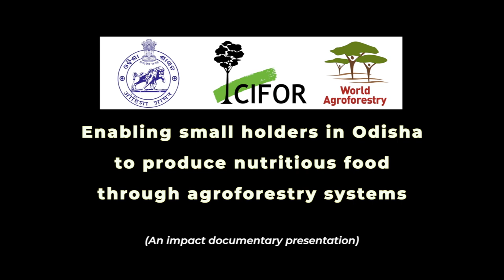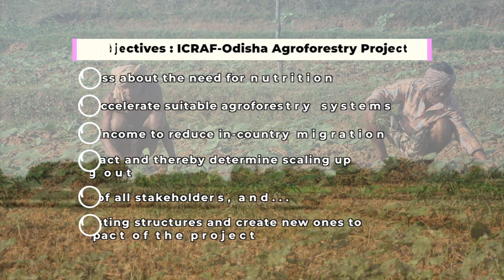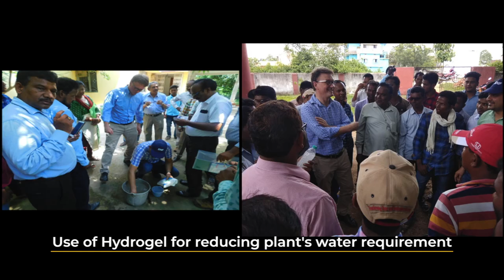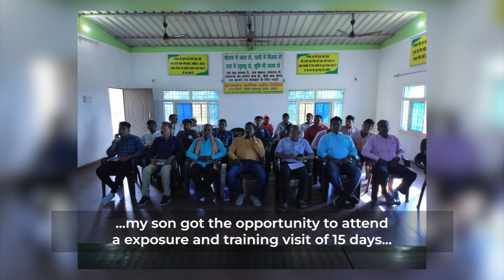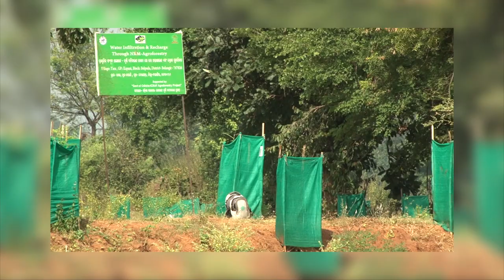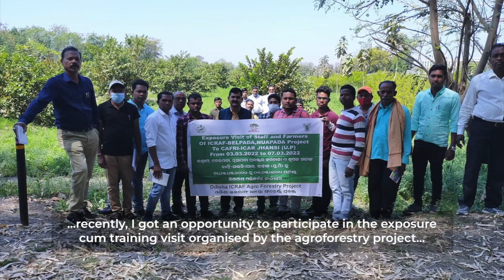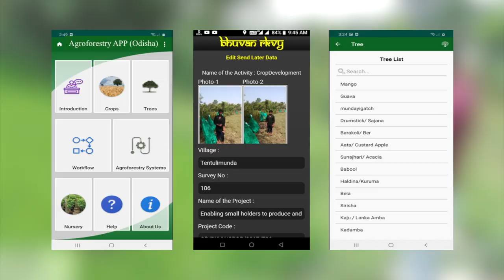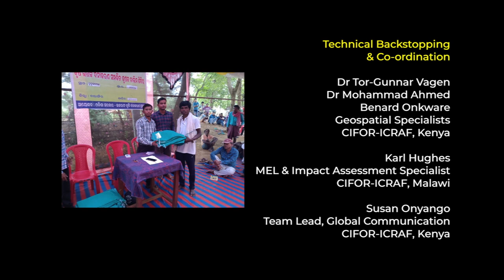Enabling smallholders in Odisha to produce and consume nutritious food through agroforestry systems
Through a unique partnership fully funded by the State Government of Odisha, India, World Agroforestry implemented the project title ‘Enabling smallholders in Odisha to produce and consume more nutritious food through agroforestry systems. The project reached over 14,000 farmers in four years, covering approximately 10,000 hectares of land in 149 villages in Balangir and Nuapada districts. They received inputs and cultivated and planted saplings on their farms. In addition, 18,650 farmers, including those who were directly involved in the project, were trained under capacity development programmes.

The project has significantly improved the landscape through bio-physical interventions (including the planting of trees, shrubs and grass at a large scale) leading to enhanced water infiltration equal to 100 mm rainfall in more than 200 hectares of land. Before the project, farmers grew only one crop in a year due to water shortages. Project interventions on agroforestry-based natural resource management, increased water recharge, and the establishment of rainwater harvesting systems have enabled farmers to now grow two crops per year. This is a first in the history of the districts.

By planting more than 185,000 fruit and multi-purpose trees, establishing backyard gardens, starting village-based tree nurseries, and including nutritious food crops in the agroforestry system, the food and nutrition security of above 12000 households has improved.

Unique interventions like agroforestry-voltaic systems, the establishment of farmer seed producers’ groups, and the capacity strengthening of local youths as “friends of agroforestry” are some of the highlights of the project. As a result of the impact of the project, the State Government of Odisha will fund its replication in other districts.